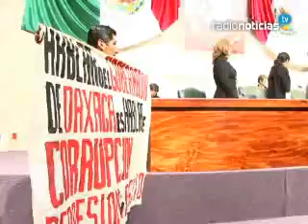ENTREGA DE SEXTO INFORME DE GOBIERNO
El secretario general de Gobierno, Evencio Nicolás Martínez Ramírez entregó el sexto y último Informe de las administración del aun gobernador del estado Ulises Ruiz Ortiz.

Con presencia de la nueva legislatura, se inició el primer período ordinario de sesiones de la LXI Legislatura.

Con sustento en la Ley Orgánica, la presidenta de la Mesa Directiva, Eufrosina Cruz Mendoza, nombró a la comisión de cortesía que fue integrada por los diputados, Delfina Prieto, Raúl Bolaños Cacho y Carolina Aparicio para recibir al secretario de gobierno.

El ex procurador de justicia del estado, dijo que el documento da cuenta de los logros dentro de los cinco ejes establecidos en el Plan de Gobierno 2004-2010.